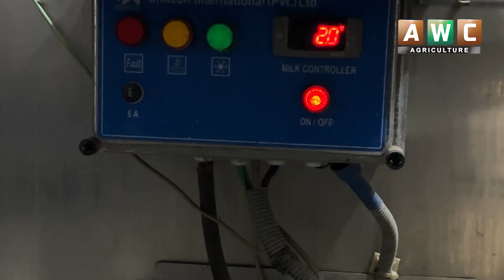Modern Cow dairy farming in Chichawatni | Dairy Farming in Pakistan | Lasani Dairy Farm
چیچہ وطنی میں جدید لاثانی ڈیری فارم

Cow dairy farming is a branch of agriculture that involves the management and operation of a farm specifically dedicated to the production of milk from cows. It's a significant industry worldwide, providing a major source of milk and milk-based products that are consumed by humans.